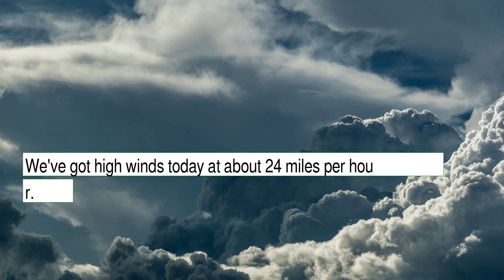Weather Forecast for Sunday December 26, 2021 in Aurora, CO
The weather report for Aurora, CO. This content contains information from OpenWeather, which is made available here under the Open Database License (ODbL).